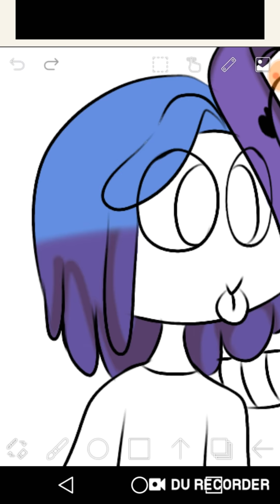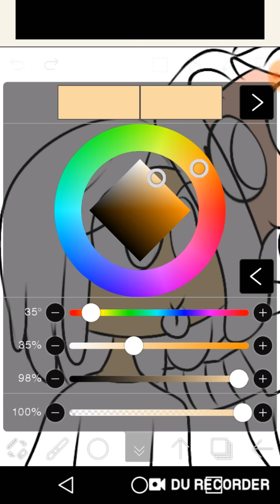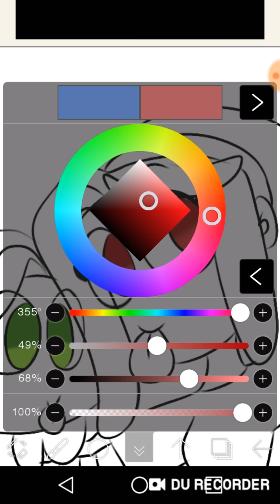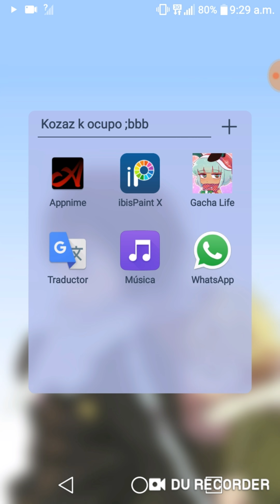➡SPEEDPAINT⬅ selfi (bonnibel y ben)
tenia mucho que no subia nada alv xdxdx bueno espero que le guste;3